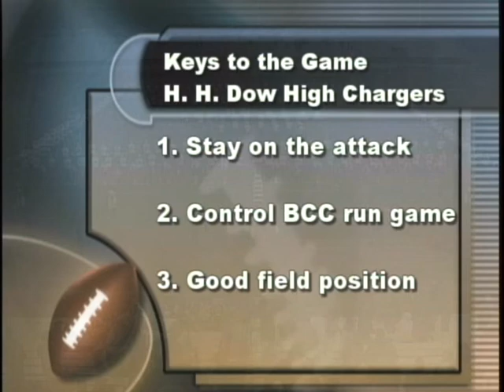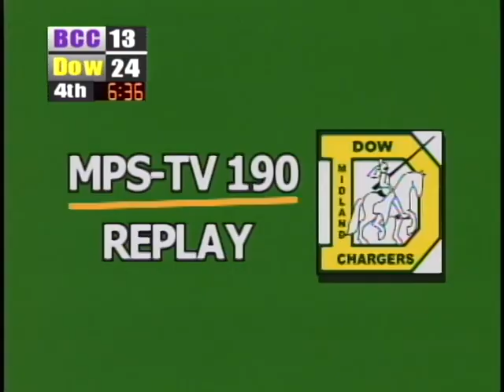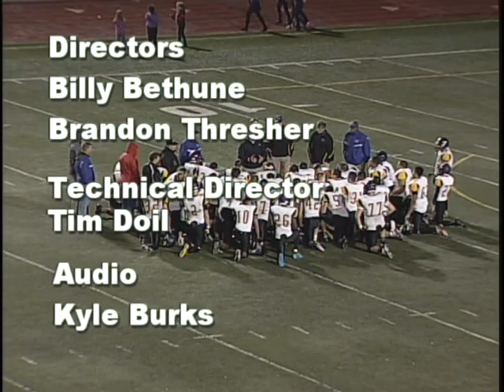H. H. Dow High Homecoming Game - October 3, 2014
H.H. Dow High Chargers Homecoming football game.  H. H. Dow Chargers beat Bay City Central 31-13. The match was played on October 3, 2014 at Midland Community Stadium in Midland, Michigan. Both teams play in the Saginaw Valley League North conference in the MHSAA. This game was recorded and produced by MCTV in association with MPS-TV.